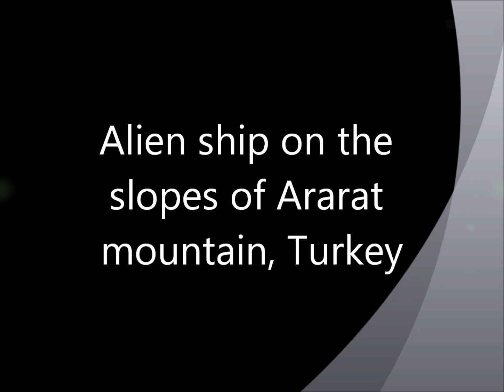Alien Ship on the slopes of Ararat Mountain, Turkey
Unexplained smooth blue mass that looks like a plain